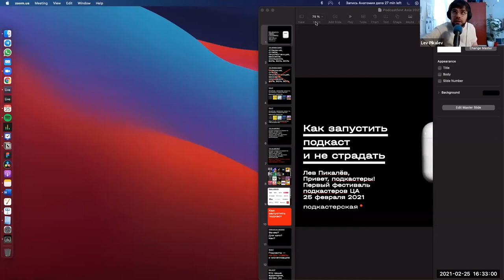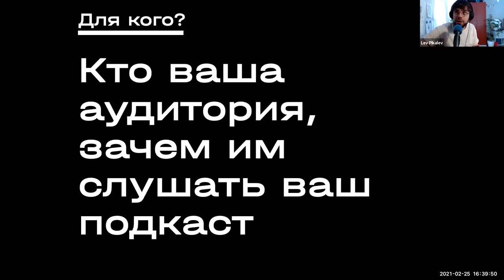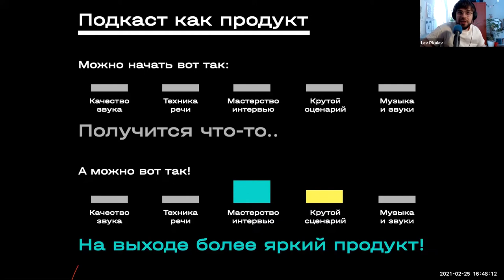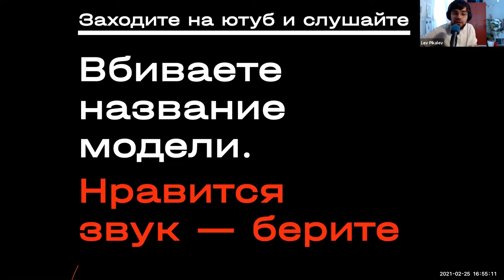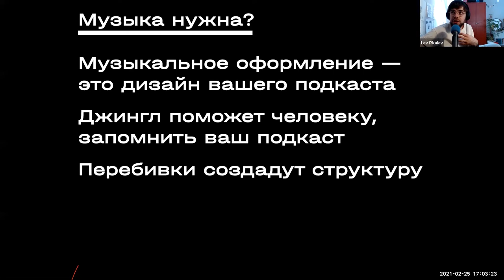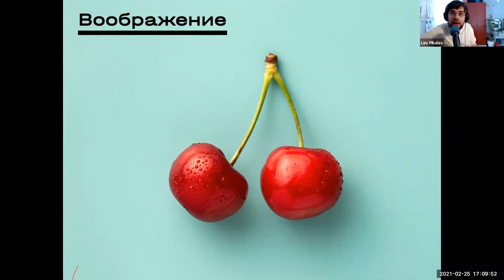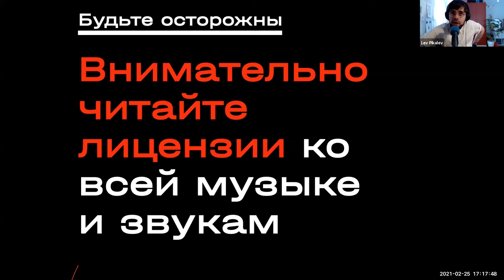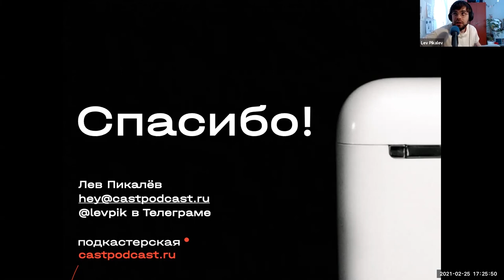ПриветПодкастеры2021: Технические вопросы: на что записываться, если нет студии, Лев Пикалев